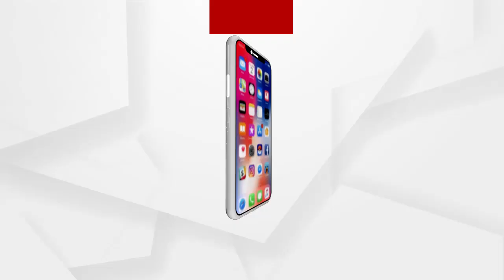ଅନାଥକୁ ମିଳିଲା କୋଳ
ଅନାଥ ଶିଶୁକନ୍ୟା ସ୍ନେହାକୁ ପୋଷ୍ୟ ସନ୍ତାନ ଭାବେ ଗ୍ରହଣ କରିଛନ୍ତି ଇଟାଲୀ ଦମ୍ପତି । ଗଞ୍ଜାମ ଜିଲ୍ଲାରୁ ସୁଦୂର ଇଟାଲୀରେ ରହି ବଡ଼ ହେବ ଶିଶୁ । ଇଟାଲୀ ଜେନୋଭା ସହରର ଏହି ଦମ୍ପତିଙ୍କୁ ଶିଶୁଟିକୁ ହସ୍ତାନ୍ତର କରିଛନ୍ତି ଜିଲ୍ଲାପାଳ.